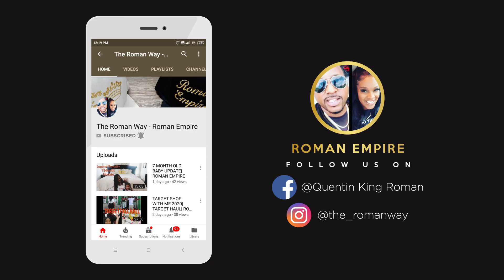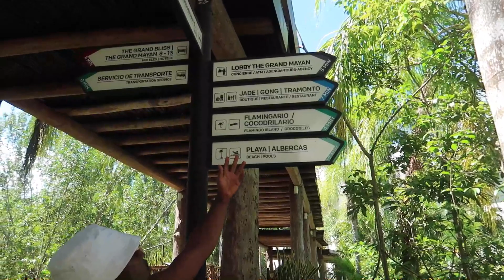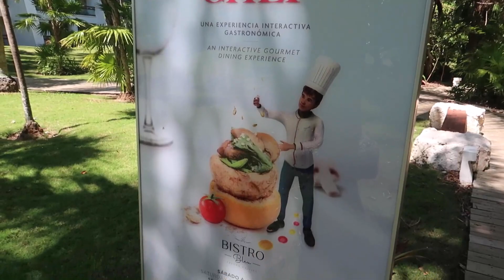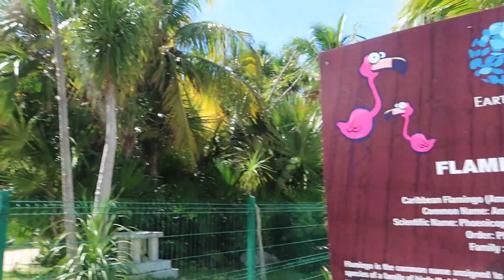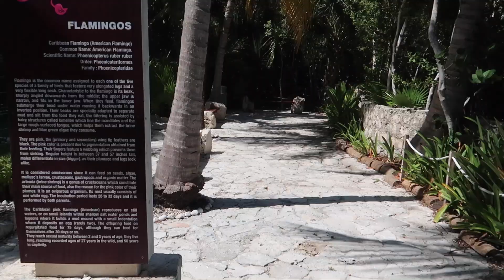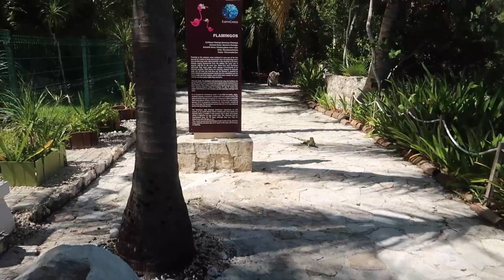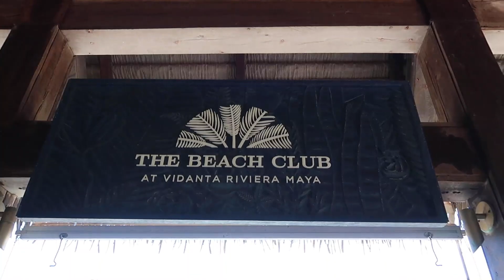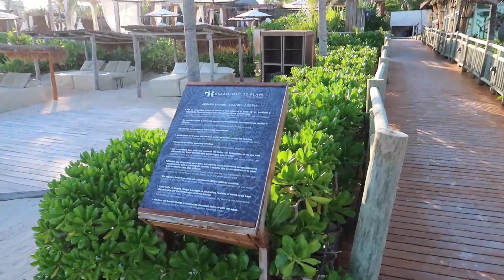OUR LAST DAY IN CANCUN | HONEYMOON VLOG| ROMAN EMPIRE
Hey Empire!!! We been super productive and have been unable to upload. we just gained access back to our computer so new vlogs will be coming soon!